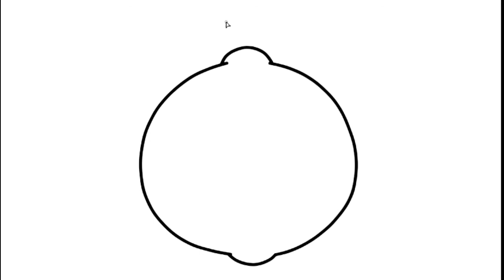How to draw a lemon easy step by step, cute drawings for kids or girls